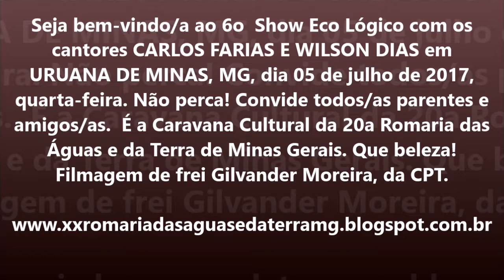Convite p Show Eco Lógico c Carlos Farias e Wilson Dias, URUANA DE MINAS (20a Romaria) 05/7/17 . 4f.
Convite p/ Show Eco Lógico c/ Carlos Farias e Wilson Dias, URUANA DE MINAS (20a Romaria) 05/7/17 . 4f., em filmagem de frei Gilvander Moreira